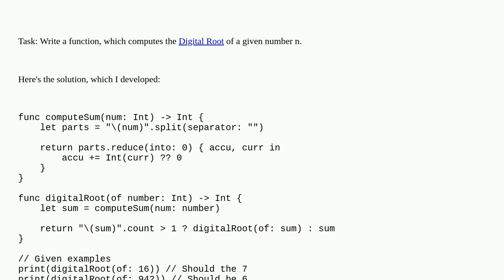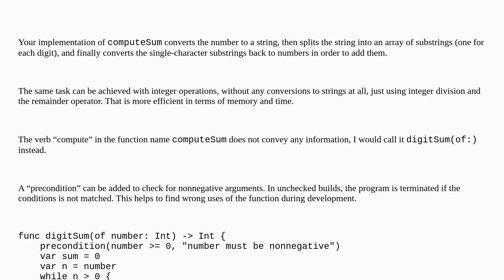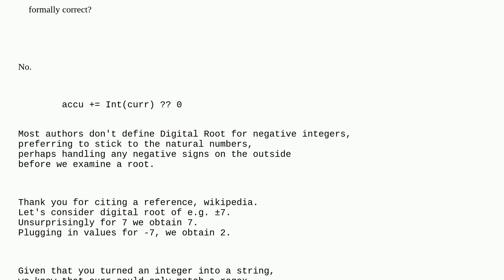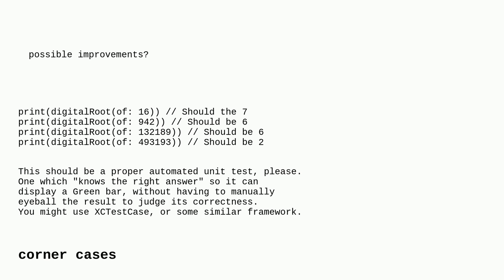Codereview: Write a Swift-function, which computes the Digital Root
Write a Swift-function, which computes the Digital Root

A special thanks goes out to the awesome community

  algorithm swift